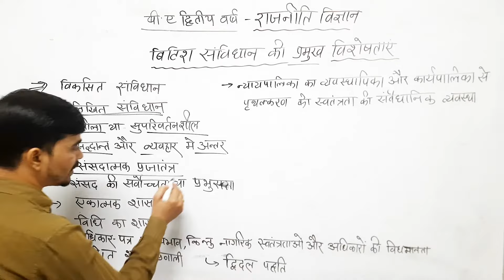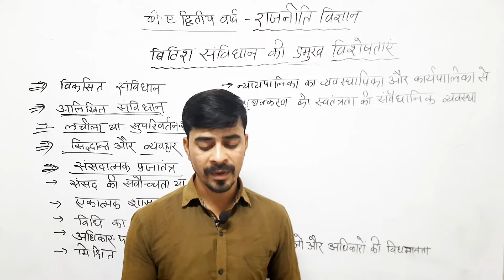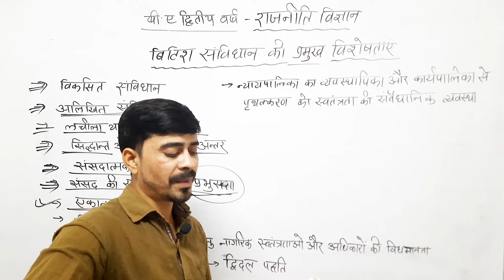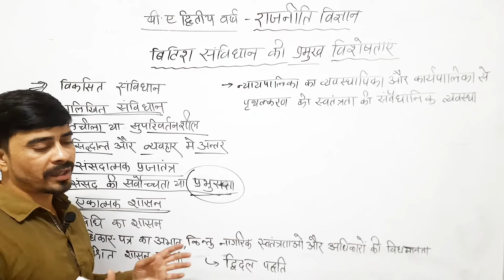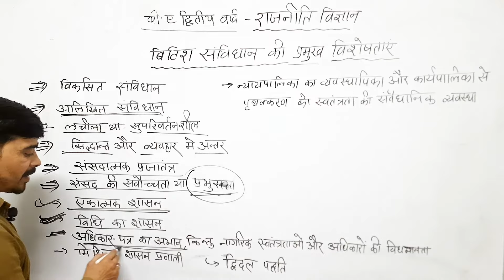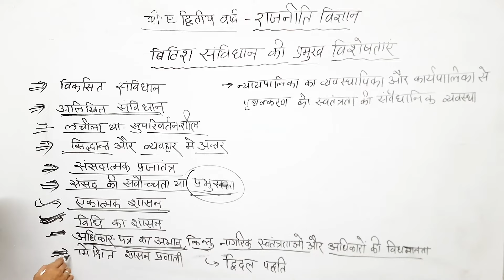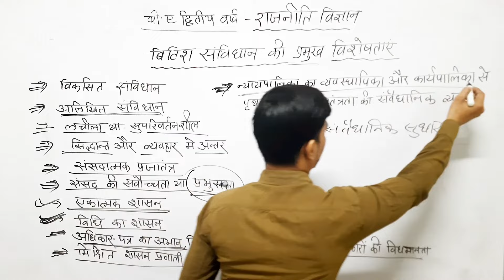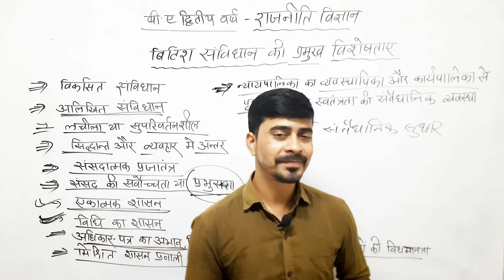B.A 2nd year- ब्रिटिश संविधान की प्रमुख विशेषताएं।।।राजनीति विज्ञान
प्रिय विद्यार्थी ,